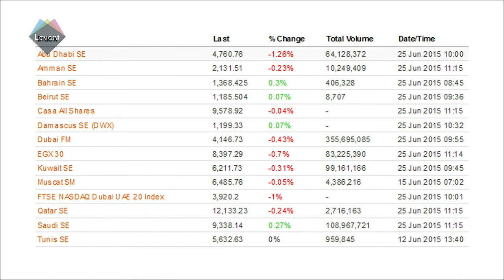Iran foreign trade hits over $21.2b in three months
Fresh data show that Iran's foreign trade volume reached around $21.21 billlion in first quarter of the current Persian calendar year, which started on March 21st.